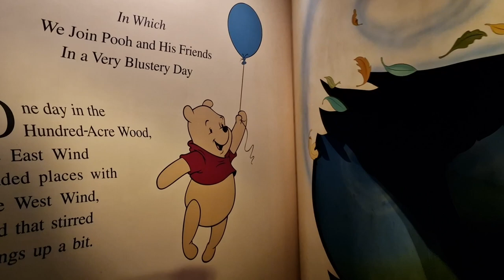Vlog 2 | Magic Kingdom | Disney World 2022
Op onze eerste dag in Magic Kingdom begon ons avontuur met een aantal geweldige attracties. We maakten een betoverende rit op de Under the Sea – Journey of The Little Mermaid en genoten van de magie op Main Street, waar we een paar leuke foto's maakten. 📸✨

Na een paar uur in het park te zijn geweest, was het tijd voor een heerlijk ontbijt bij Sleepy Hollow. De verse fruitwafels daar zijn echt onze favoriet – een perfecte manier om de dag te beginnen! 🧇🍓

Hoewel we deze dag niet veel hebben gefilmd, hebben we wel enkele iconische attracties vastgelegd, zoals Splash Mountain en Peter Pan’s Flight. Beide ritten waren magisch en boden ons veel plezier en avontuur.

Het was een geweldige start van onze tijd in Magic Kingdom en we hebben volop genoten van alles wat het park te bieden heeft. We kunnen niet wachten om je mee te nemen op de volgende etappe van onze magische reis!